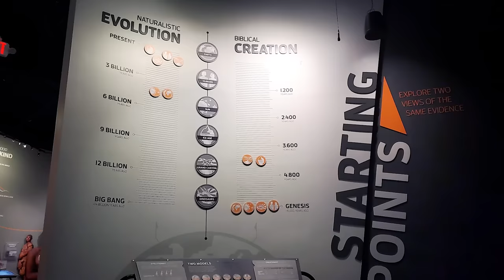OFFICIAL TRAILER: Night At the Creation Museum | Eric Hovind and Tim Chaffey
Experience the Creation Museum like never before….AT NIGHT! Join Eric Hovind and Tim Chaffey for this two-part series as they uncover the mysteries of God’s amazing Creation, explore the worldwide flood, and give you answers that satisfy your thirst for truth!

Derick Dailey, (Eric Hovind) is a security guard skeptical of Christianity on a temp assignment guarding the Creation Museum in Northern Kentucky. Adventure ensues as the museum exhibits and Jim (AIG's Tim Chaffey) are determined to open Derick's mind to the truth of Scripture. Danny Faulkner and his trusty sidekick Teddy also appear in the film to help Derick ponder the truth about the Night Sky!